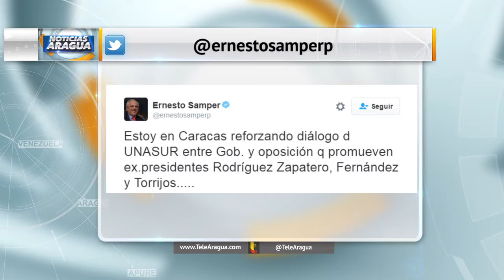Secretario general de la UNASUR sostendrá encuentro con el Gobierno y oposición venezolana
La Unión de Naciones Suramericanas (Unasur) informó que la Mesa de Unidad Democrática (MUD) de Venezuela pidió diferir un encuentro previsto con expresidentes para avanzar en el proceso del “Diálogo Nacional“. En esta reunión asistirían entre representantes de la oposición y el Gobierno, por invitación de la secretaría de Unasur y como se había acordado con las partes, tres expresidentes extranjeros.